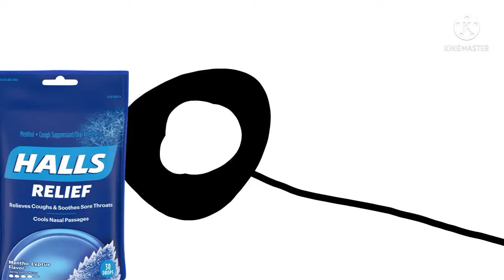halls x rbs the friends and show commercial 6